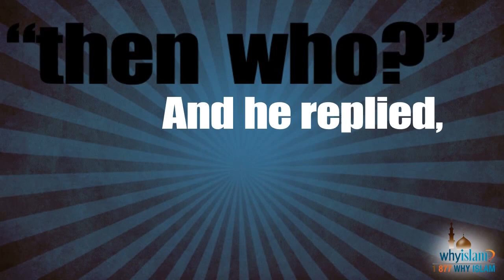[UK] Mother - What did the Prophet (pbuh) said about mother?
877-Why-Islam presents a short reminder about the status of mother in Islam.  Islam commands kindness, respect, and obedience to parents. The Qur'an says, "Worship God and join not any partners with Him; and be kind to your parents..." (Quran 4:36). And in another verse, God tells us, "Your Lord has decreed that you worship none but Him and that you be kind to parents. Whether one or both of them attain old age in your life, say not to them a word of contempt, nor repel them, but address them in terms of honor. And out of kindness, lower to them the wing of humility and say, 'My Lord! Bestow on them Your Mercy even as they cherished me in childhood.'" (Quran 17:23-24).

Islam gives particular honor and loving regard to the mother. A man once came to the Prophet and said, "O Messenger of God! Who from among mankind warrants the best companionship from me?" He replied, "Your mother." The man asked, "Then who?" The Prophet replied, "Your mother." The man then asked, "Then who?" So the Prophet replied again, "Your mother." The man then asked, "Then who?" And he replied, "Then your father" (Bukharî and Muslim).

The high status of the mother lies in the tremendous burden and responsibility that a woman bears in giving birth to and raising a child. These are difficulties and responsibilities that no man bears. This is why Islam enjoins upon each human being, as the most important obligation after worship of God, to show gratitude to his or her mother, to treat her with kindness, and provide companionship to her. In fact, we are told by the Prophet that "Paradise lies at the feet of your mother" (Ahmad, An-Nasa'i, Ibn Majah). There can be no greater evidence of the high honor of women than this! Islam has effectively placed the earning of the ultimate reward  - Paradise - after the worship of God, in one's devotion to his or her mother.

"My Lord, enable me to be grateful for Your favor which You have bestowed upon me and upon my parents and to work righteousness of which You will approve, and make righteous for me my offspring. Indeed, I have repented to You, and indeed, I am of the Muslims" (Quran 46:15).